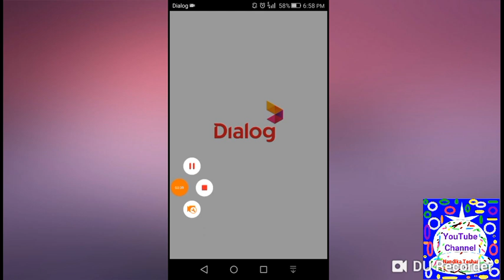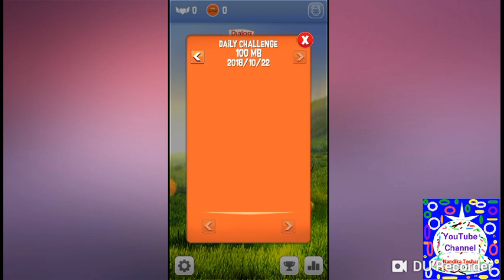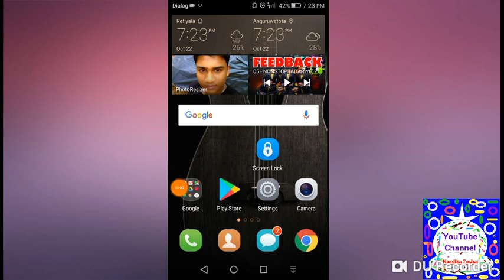Mega Run Daily Challenge Time